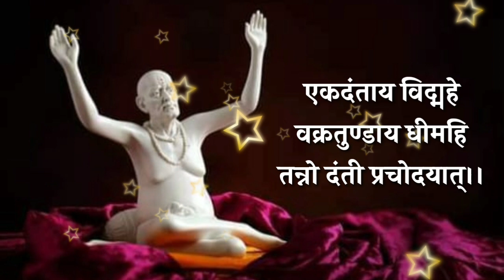मनातील कोणतीही इच्छा पूर्ण करेल हा 1 मंत्र जे हवे ते सगळे काही मिळेल Marathi Motivational